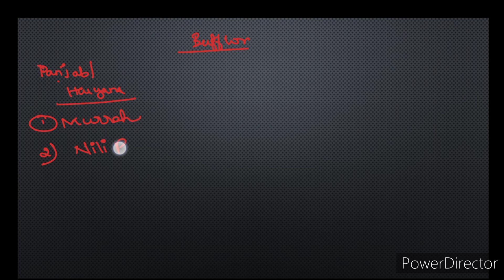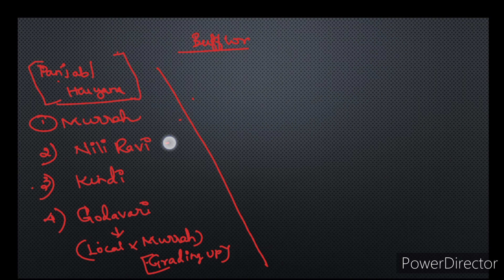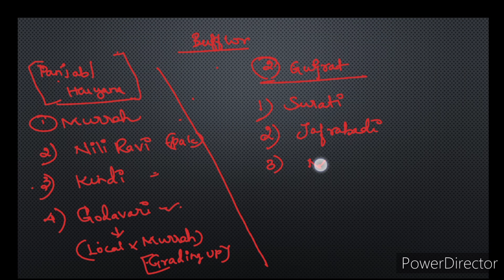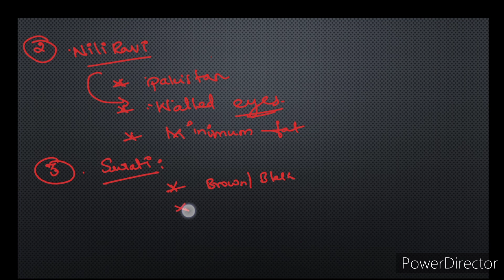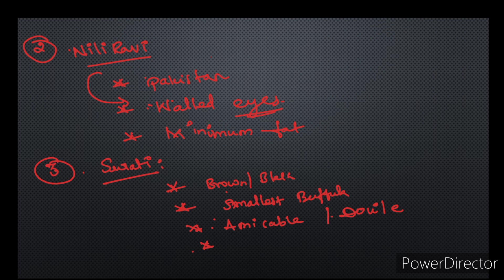Class -2 |Revision 📚|Animal husbandry| Buffalo 🦬|Sheep 🐏 |Important breeds | 😊 A2Z I IBPS AFO/SO-23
SUBJECTS TO BE COVERED In TAMIL:
📌Agriculture
📌Spacing ,Time of sowing, seed rate
📌Horticulture
📌Varieties important only
📌Lac culture
📌Sericulture
📌Apicultue
📌Pig husbandry
📌Agriculture engineering
📌Plant breeding and genetics
📌Plant physiology
📌Entomology
📌Pathology
📌Different Diseases
📌Soil resources
📌Indian soil

Aspirantszone_a2z
Saikumar S